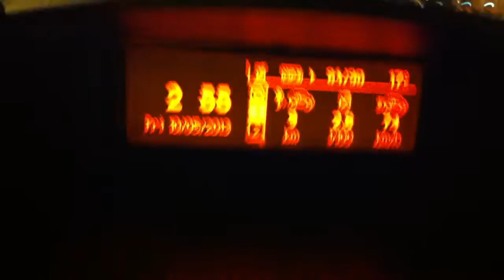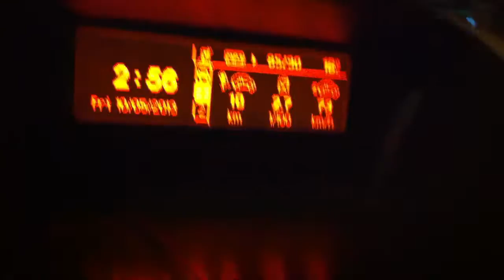fuel efficiency Peugeot 207RC 250+hp